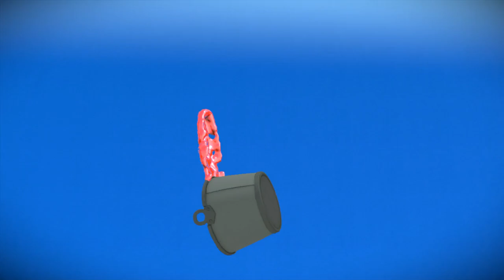I Play Paper Mario: Color Splash On The Wii U (6th Time)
Today, I'm Gonna Be Playing Paper Mario: Color Splash On The Wii U Again For The 6th Time, I Have To Collect Paint, Coloring White Spots, Rescue Squad, A.K.A Purple Toad The Rescue Squads, & Yellow Star To Complete The Level.

My Frame Rate Is Really Bad For The Recording, I Apologize again.